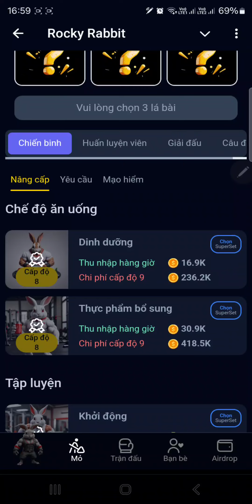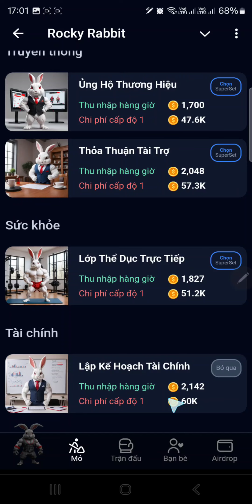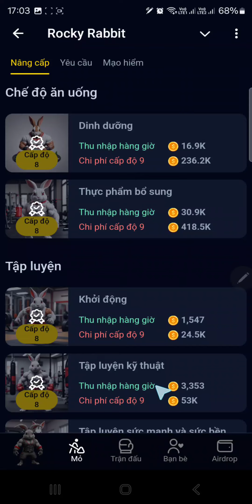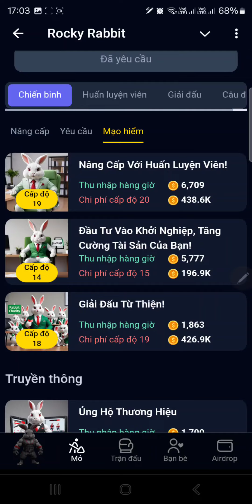Tìm Combo Thẻ Rocky Rabbit Ngày 27/07/2024 Nhận 2M Point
Update Combo Thẻ Rocky Rabbit Ngày 27/07/2024 Nhận 2M Point.